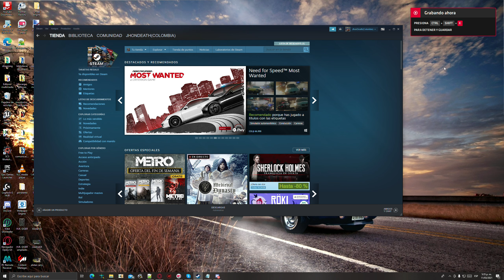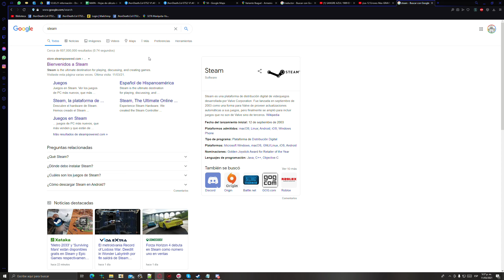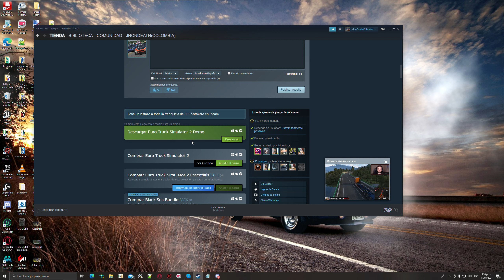TU pc es capaz de correr ETS2 o ATS? compruébalo, método definitivo, 100% seguro, gratis y fácil.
Buenas gente, aqui les traigo este tutorial, rápido, fácil y sencillo sobre como saber si les funciona el Euro truck simulator 2 o el American truck simulator  en su pc, método 100% seguro, fácil, sencillo, sin descargar archivos piratas ni poner en riesgo nuestro pc.

Link para comprar el Euro Truck Simulator 2 original en Steam

-CONTACTOS:

Link de chat pagina de facebook del mapa (para información y soporte, abrir desde un computador):